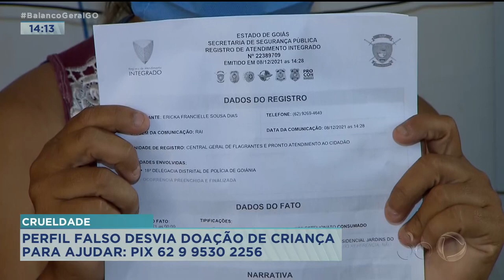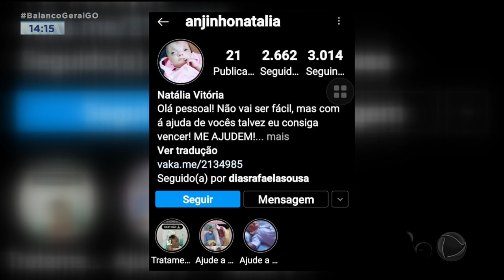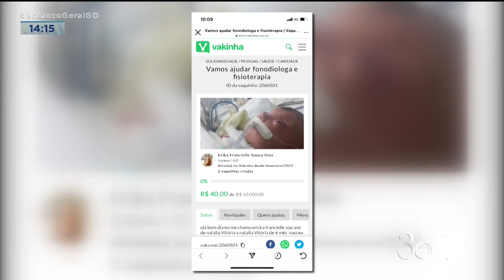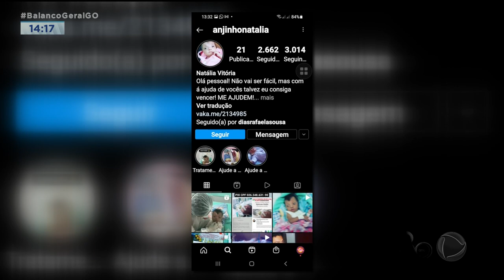CRUELDADE: PERFIL FALSO DESVIA DOAÇÃO DE CRIANÇA PARA AJUDAR: PIX 62 9 9530 2256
UMA AVÓ QUE LUTA CONTRA UMA SÍNDROME RARA DA NETA, ALÉM DE ENFRENTAR A BATALHA CONTRA DOENÇA AGORA TEM QUE LIDAR COM A AÇÃO CRIMINOSA DE UMA PESSOA QUE ESTÁ APLICANDO GOLPES USANDO O DRAMA DA FAMÍLIA. O HOMEM TERIA CRIADO PERFIS FALSO NA INTERNET, EM NOME DA CRIANÇA, E ESTÁ RECEBENDO DINHEIRO QUE PODERIA IR PRA FAMÍLIA E AJUDAR NO TRATAMENTO DA MENINA.